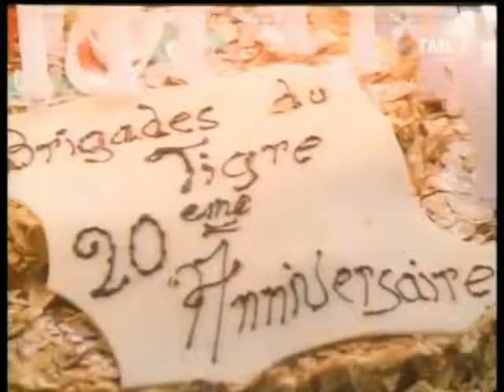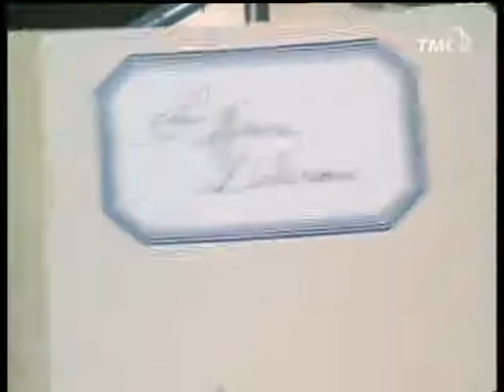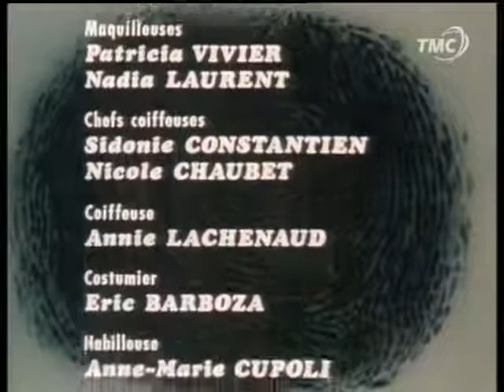32 Les Brigades du Tigre Rita et le Caïd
Source wikipedia

Rita et le Caïd / Première diffusion : 14 octobre 1983.
À la fin des années 1920, c’est le règne des affairistes qui sont prêts à tout pour affirmer leur pouvoir. En 1927, les Corses veulent s’installer à Paris et tuent ceux qui le refusent. Brigaud, un affairiste, lit à Sénéchalg un article qui dénonce la collusion ouverte des politiciens affairistes avec les chefs de la pègre corse et annonçant la préparation d’élections truquées par cette alliance. L’article est du journaliste Bruno Clément, qui a le « défaut » d'être honnête. Clément rencontre Delcroix, un truand qui a maille à partir avec les Corses, pour lui demander un dossier qu’il a contre les Santucci, le chef des mafieux corses, et ses amis politiques, en particulier le député Sénéchal, et affairistes, comme Brigaud. Il nie avoir ce dossier. Clément est tué par les Corses. Les frères Santucci sont, avec Brigaud, chez Sénéchal, qui leur demande leur aide pour les élections municipales qui approchent. Ils s’inquiètent au sujet du dossier. Delcroix est battu par des Corses, mais se rebiffe. Valentin apprend que Delcroix veut lui parler. C’est Rita, une des « filles » de Delcroix, qui le conduit près de celui-ci. Il est prêt à lui donner le dossier contre des garanties pour ses affaires. Sénéchal et Santucci sont sur sa piste. Delcroix est torturé et tué par les Corses. Rita reçoit d’un clochard le dossier que Delcroix lui avait confié juste avant sa mort. Les Corses ne trouvent rien chez Rita. Ange Santucci est tué par Rita. Ginette, une collègue de Rita, apprend de celle-ci qu’elle a tué Ange, alors que tous est fait pour faire croire qu’il est mort d’une crise cardiaque. Ginette dénonce Rita au frère d'Ange qui veut se venger. Rita a fui pour retourner dans sa campagne d'origine…